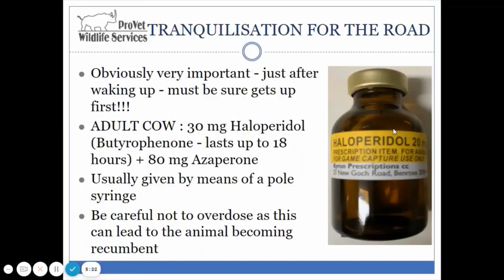African Elephants - Wildlife Vet Online Trailer